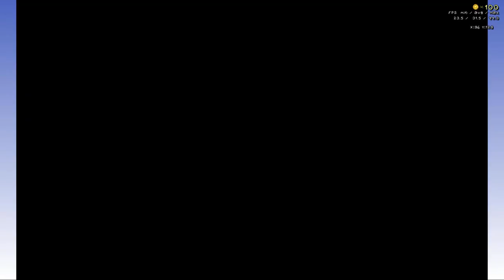Reverse videos 22/11/2020-28/11/2020